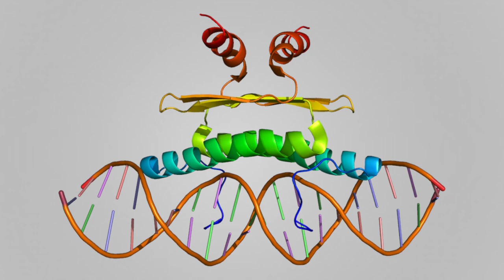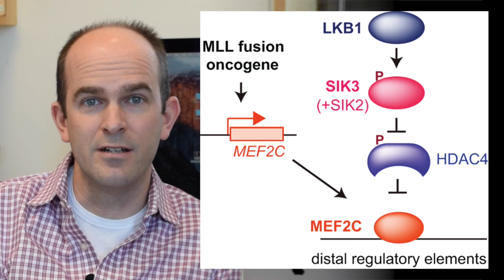CRISPR-based system highlights new drug targets in a deadly leukemia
Scientists have harnessed CRISPR, the gene-editing tool, to find highly specific dependencies in a deadly subtype of leukemia. They used an experimental drug to target these, halting cancer growth in cultured cells.